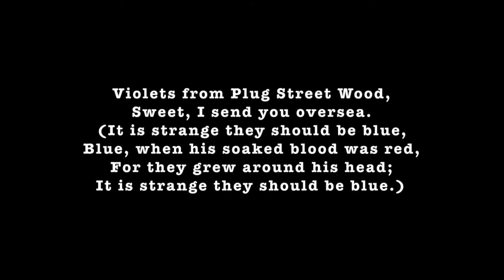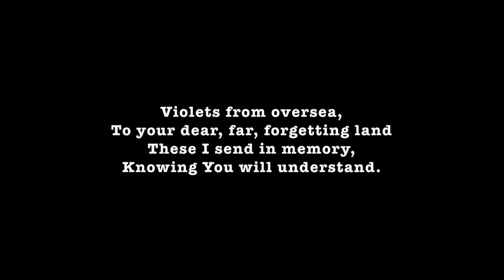"Violets" by Roland Leighton (read by Veronica Suarez)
Hey Everyone,

I saw the film, Testament of Youth, when it was released years ago, and I was moved by the performances from the actors and by the themes of the book. The film is based on the anti-war memoir of the same name, written by feminist, Vera Brittain. The book is a well-known account of WW1 that won many awards when it was released and continues to capture readers to this day.

With the crisis and war in Ukraine and Europe, I felt it was important to bring back this poem and memoir for modern readers and viewers of "videopoetry." I'd like to share context about this poem as I featured it in my recent article about the Russian invasion of Ukraine, where I also analyze poems from Ukrainian poets

"To understand the implications of a world war, we must travel back to Britain and World War I. In her memoir, Testament of Youth, poet and novelist Vera Brittain writes of the patriotism the British people had before the Great War and then recounts the devastation the warfare brought them. The memoir is the story of feminist Brittain, an Oxford scholar who joins the cause in 1917 and enlists as a nurse to tend to wounded soldiers. The book also follows the lives of all the men in her life who died because of the war, including her brother, her best friends, and her fiancé, Roland Leighton, who writes her love letters and poems from the frontlines and trenches of the British units.

In one letter, Leighton sends her a villanelle recounting a traumatic encounter with a dead soldier. In the poem, Leighton lyrically describes the blue violets he found near the “mangled body” of the soldier, whose head was soaked in blood. The attention he gives to the death of the soldier reveals the complexity and lessons of the battlefield: In a war, no side wins, and the losses and devastation have immense psychological repercussions. In fact, when Leighton briefly visits Brittain on leave, he returns with PTSD, which was known then as shell shock. Even though the memoir is anti-war, it still shows the complexity of the situation: This was “The Great War,” and it initially felt justified to the Western Allies, but 16 million soldiers and civilians died because of the conflict."